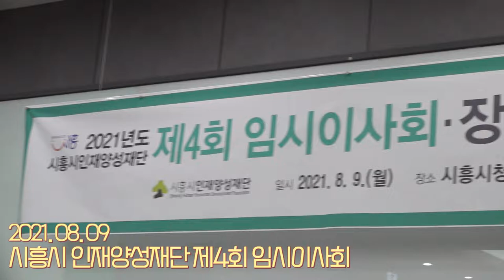비대면으로 진행한 정규장학생 장학증서 수여식~🎈 | 시흥시 현장을 가다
이날 열린 장학증서 수여식은 코로나19로 인한 사회적 거리두기 지침 준수로 인해 비대면으로 개최됐고, 사전에 참여 의사를 밝힌 24명의 장학생을 화상으로 연결해 장학증서를 수여했다.

1부에서는 개회선언을 시작으로 장학증서 수여식이 진행됐다. 참석 장학생 24명의 이름을 호명하면 화상화면에 장학증서를 띄우는 방식으로 진행됐으며, 정규장학생으로 선발된 156명의 장학생을 축하하는 영상이 이어졌다.

재단 임병택 이사장은 “우리 지역에서 성장하는 인재를 응원하는 많은 분들의 정성으로 장학금을 받게 된 장학생에게 지역의 선한 마음을 전달하고자 의미 있는 증서 수여식을 마련했다”는 소감을 밝혔다.

2부에서는 이번 정규장학생에게 ‘요즘 나의 고민’과 ‘내가 바라는 시흥장학금’,  ‘내가 기대하는 나의 시흥’에 대한 사전 질문을 받아 학생들의 고민거리를 나누는 通通 토크콘서트 를 열어 임병택 이사장과 함께 공감하고 소통하는 시간을 가졌다.